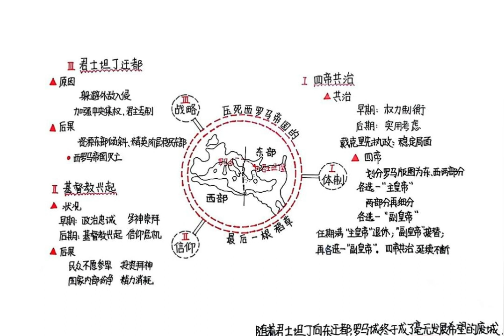罗马帝国衰亡史4